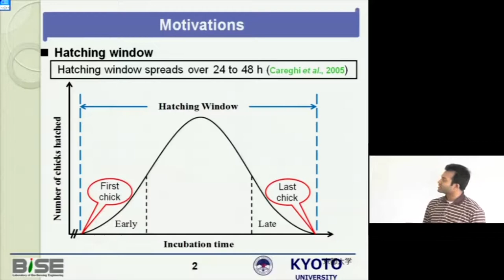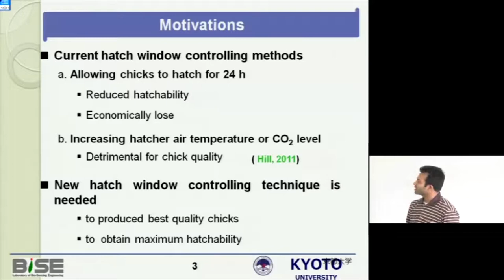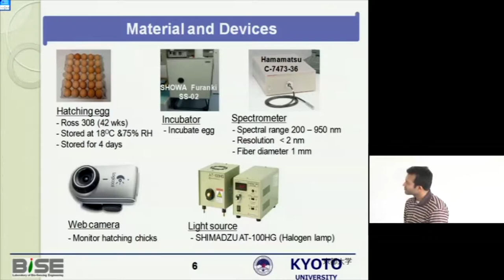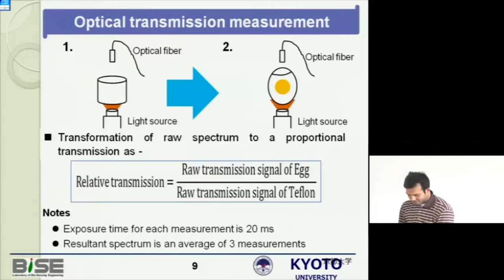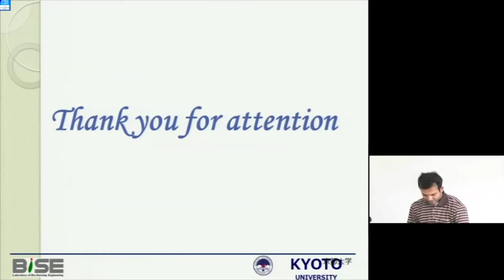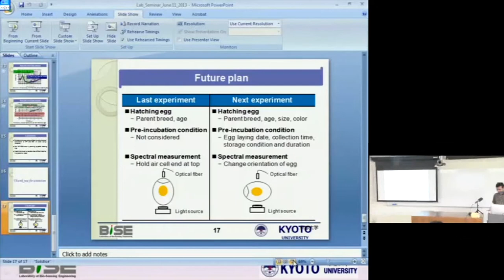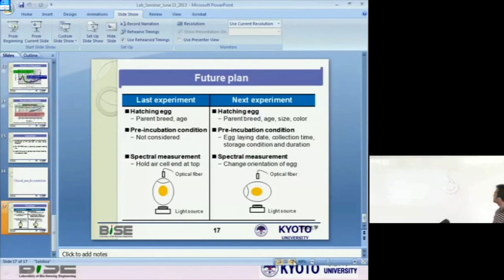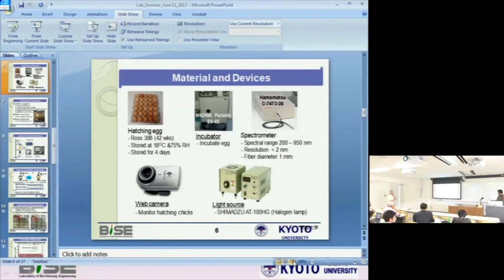Kyoto University Seminar II on Bio-Sensing Engineering, Md. Hamidul Islam, June 11, 2013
Graduate School of Agriculture:
Seminar II on Bio-Sensing Engineering

“Monitoring Chicken Embryo Development by VIS Light Transmission Spectroscopy to Predict Chick Hatching Time”
Md. Hamidul Islam